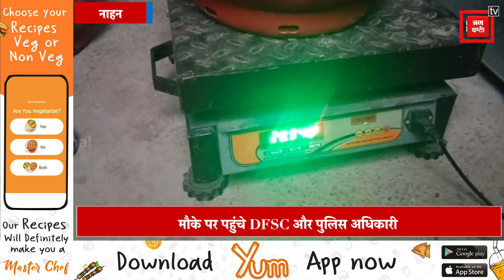सिलेंडर में कम पाई गई गैस तो ग्रामीणों ने कर दिया हंगामा, नाहन की ग्राम पंचायत देवनी का मामला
सिलेंडर में कम पाई गई गैस तो ग्रामीणों ने कर दिया हंगामा, नाहन की ग्राम पंचायत देवनी का मामलाhimachalpradesh